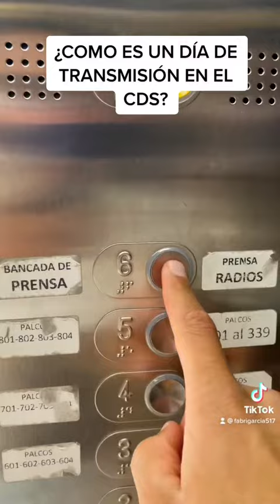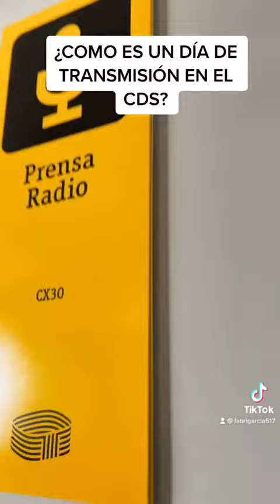shorts Peñarol cds